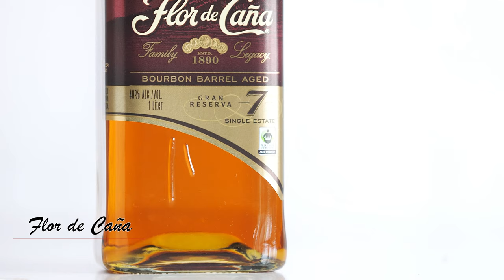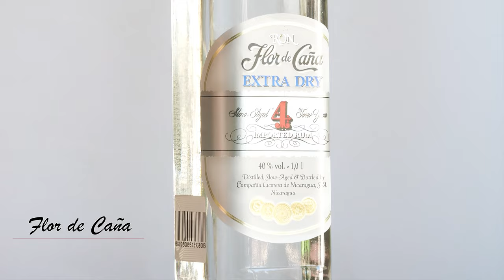7 Flor de Caña in 2 mins - 4K50 fps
7 Flor de Cana 7 bottles - 7 reviews

Flor de Cana 12 Anos Centenario Legacy Edition
Flor de Cana Rum Bourbon Barrel Aged 7 Anos
Flor de Cana 18 Anos Centenario Legacy Edition
Flor de Cana Spresso coffee liqueur
Flor de Cana Ron Extra Seco, Imported rum
Flor de Cana Ron 25 Slow Aged, Volcano Enriched Spirit
Flor de Cana Extra Dry Slow Aged 4, Imported rum